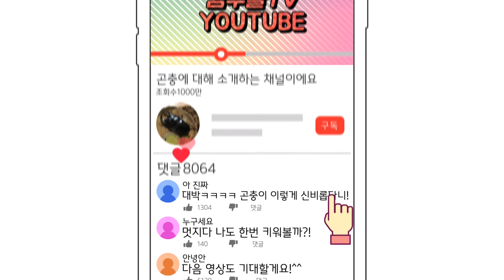단치넓적사슴벌레 산란해체. stag beetle egg collection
사슴벌레 산란해체 오래걸린 편집